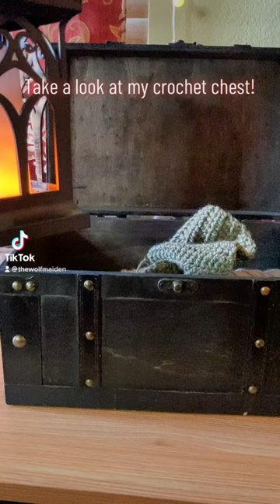My Crochet Storage Chest!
Where I’m keeping my WIP crochet projects and yarn currently, I love it! Really fits the theme I’m going for.